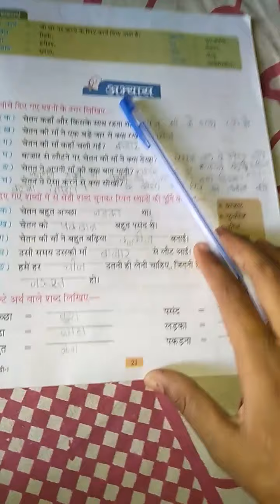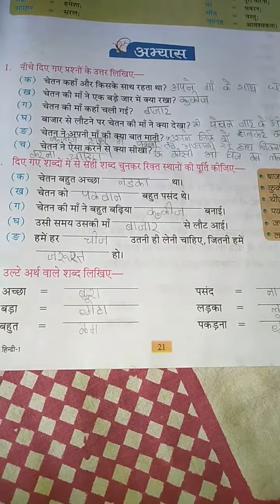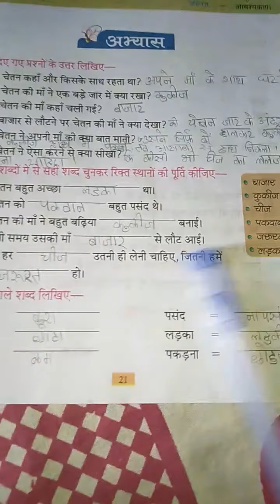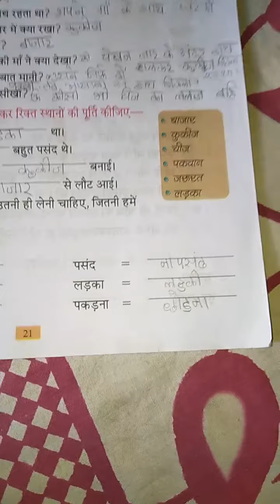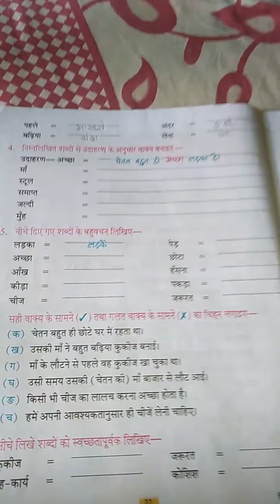CLASS - 1 @ DATE 12.08.2020(1)